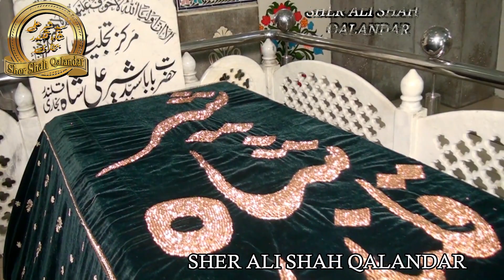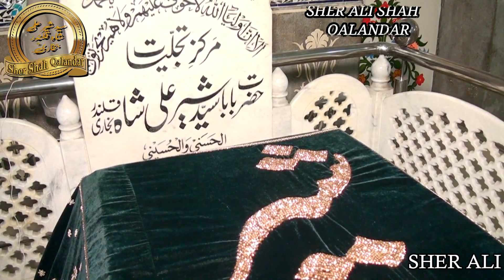Zameen o Zaman Tumhare Liye - Ali Hassan Salman -Darbar Sher Ali Shah Qalandar (R.A)